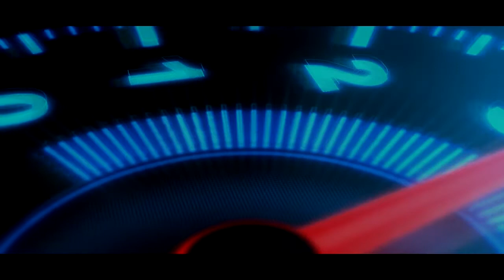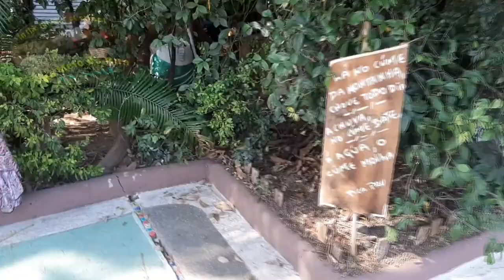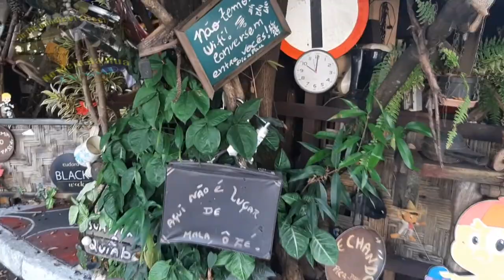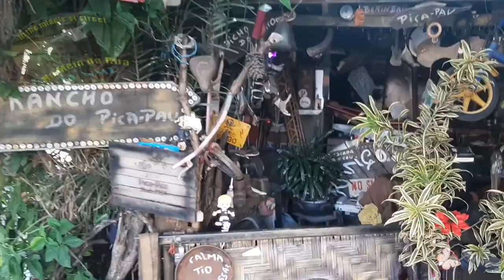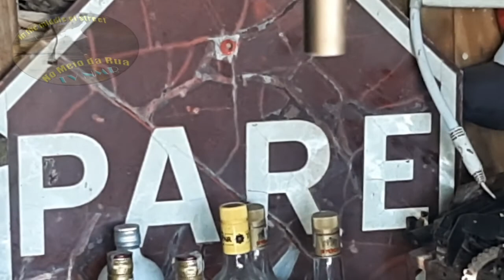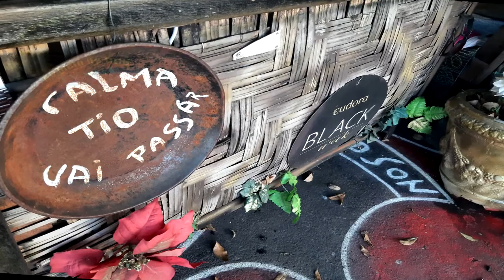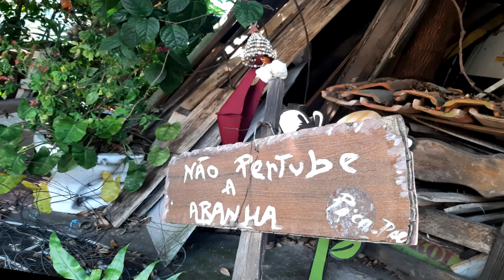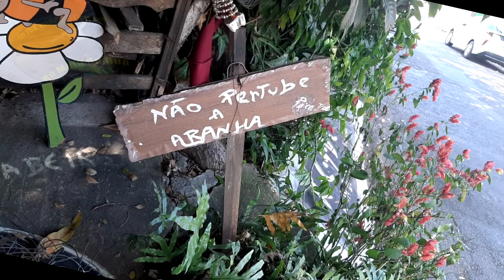ÚNICA NO MUNDO! A PRAÇA MAIS louca, frutífera e artística q você já viu - Novo Eldorado, Contagem/MG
Uma praça totalmente incomum! Ela foi ocupada por um projeto inovador e inacreditável. Eu a dividiria em 3 seções:
1) A parte que quase parece uma praça comum e tem até área de esportes implantada pela Prefeitura de Contagem,
2) A parte onde a pequena praça mais parece um riquíssimo e invejável pomar,
3) A parte artística onde tudo que aparentemente sobra da comunidade ao redor vai se enquadrando na moldura impensável que ela se tornou e parece não ter fim a transformação.
A Praça Artística - esse é o que nomeamos até para o Google - fica ali, na Avenida João Augusto Costa e Silva, no bairro Novo Eldorado, em Contagem/MG e vale a pena uma visita.Esta virtual é para despertar o interesse, documentar e registrar para a história essa verdadeira obra de arte.
Parabéns Novo Eldorado!
Parabéns ao autor e a comunidade que a mantém.